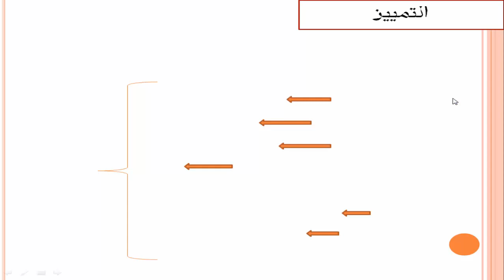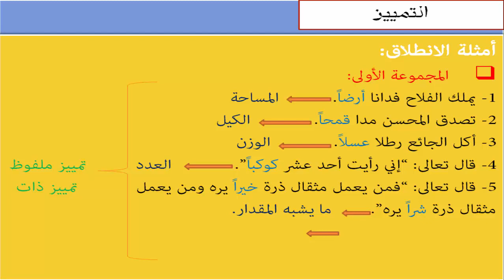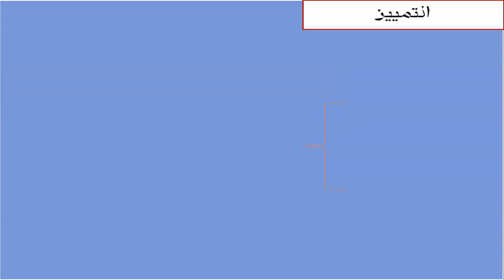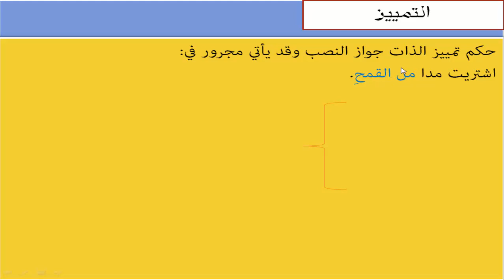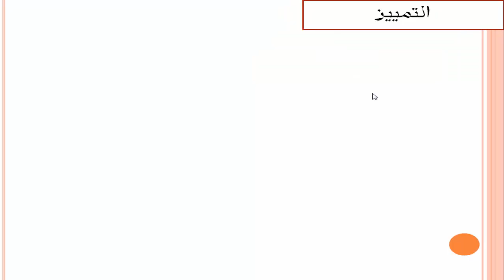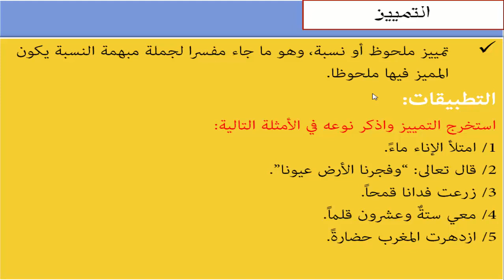التمييز (أولى باك مسلك العلوم والتكنولوجيا ).